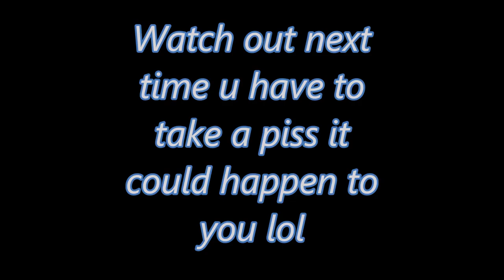Getting Beat Up While Taking a Piss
I was playing GTA 5 and when I went to take a piss I got beat up by random pedestrians    Hope You Enjoy